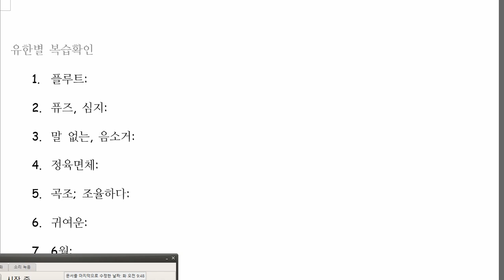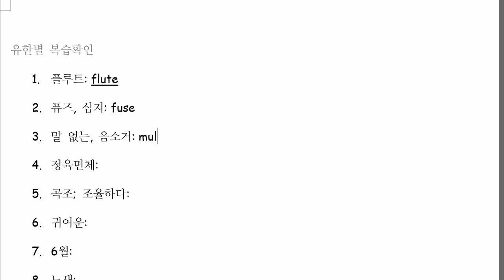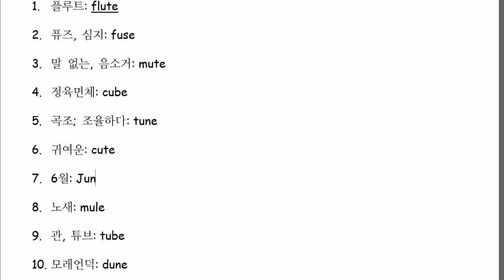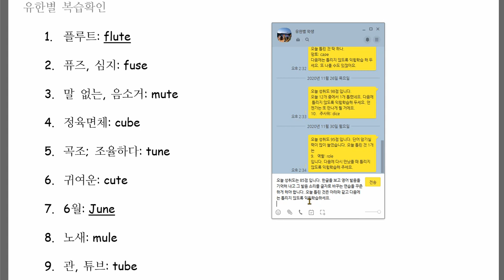유한별 2020 12 03 칭찬 성취도 85점 이제는 소리를 들려주면 글자로 바꾸는 것은 잘 합니다 한글 의미와 영어 소리를 연결시키는 훈련은 더 필요합니다